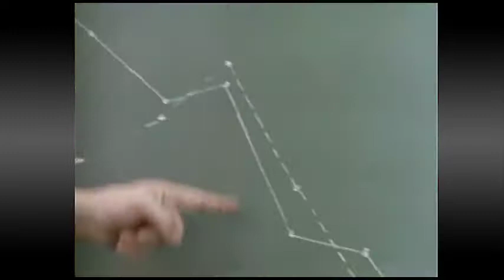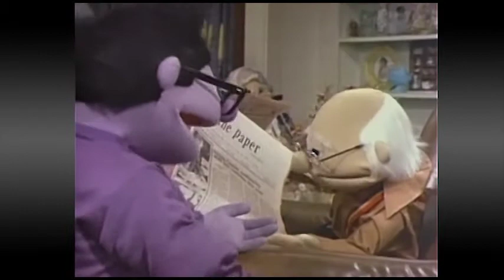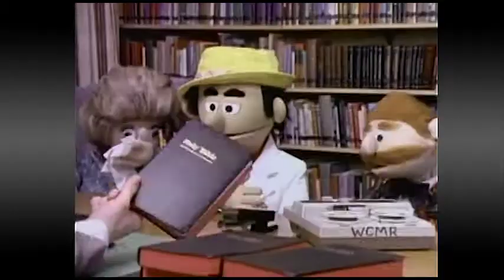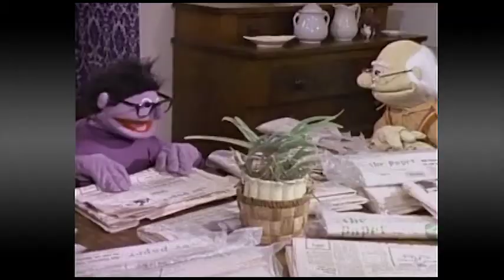ISDD Jp DEMO